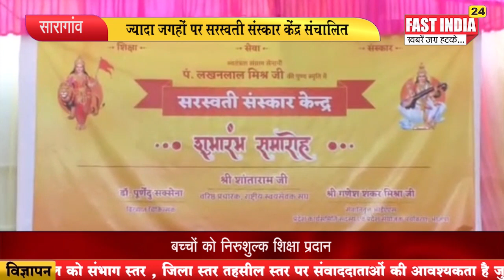ज्यादा जगहों पर सरस्वती संस्कार केंद्र संचालित